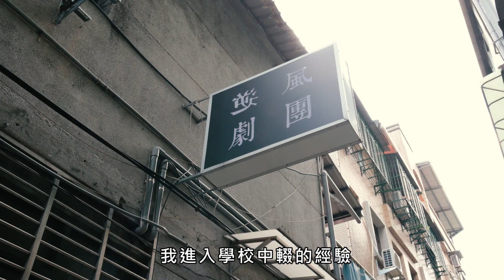2020法鼓山關懷生命獎-智慧獎 謝智謀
由於年少時所經歷的人生挫折淬鍊，讓謝智謀教授對青少年教育更加關注，長期推動戶外冒險教育，幫助受性侵、毒癮、保護管束等青少年及家庭進行治療，以身作則鼓勵正在困境中掙扎的孩子們，藉由挑戰自我極限的戶外活動，帶領他們突破框架，尋找生命的獨特價值。

謝智謀教授至今已協助國內超過二千位非行少年重返社會，同時他也帶領學生前往東南亞的弱勢偏鄉建立學校及社會企業，立志陪伴受傷的小幼苗慢慢茁壯，步向光明人生。